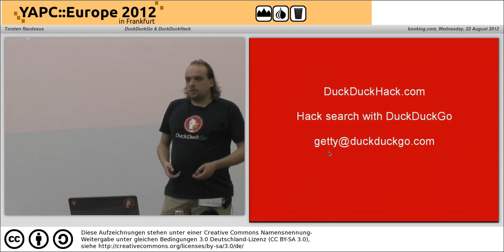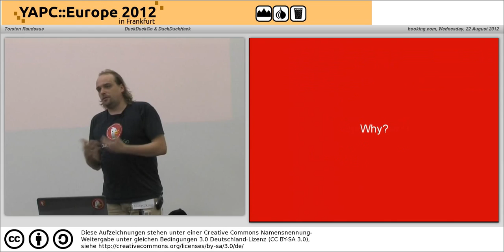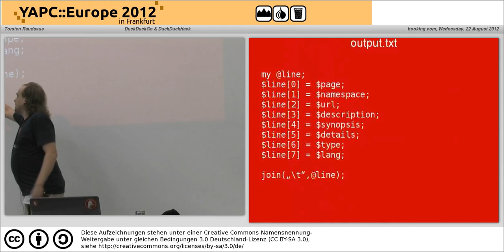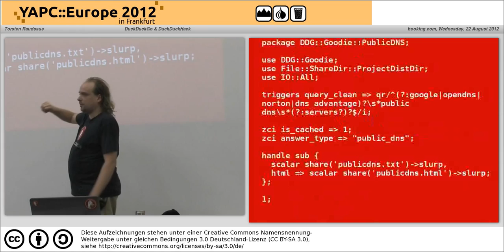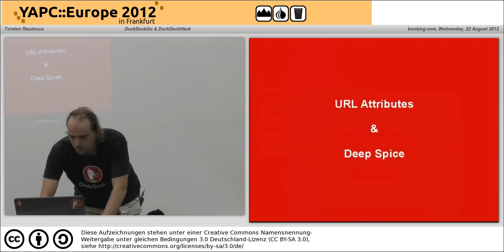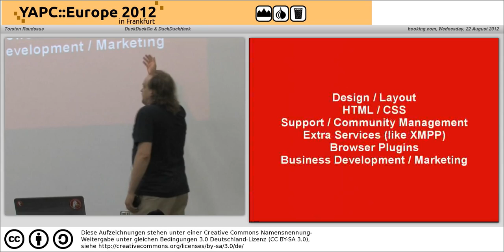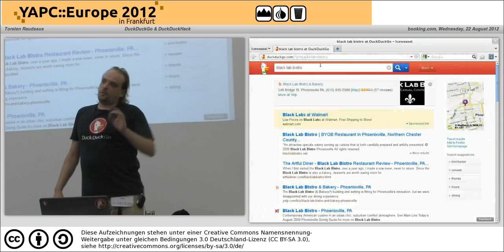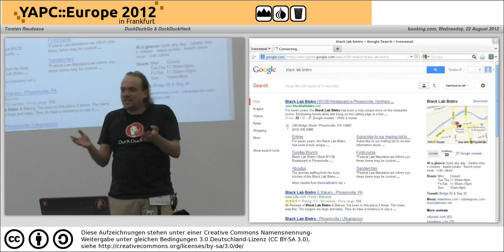DuckDuckGo amp DuckDuckHack 4219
Wednesday 2nd track